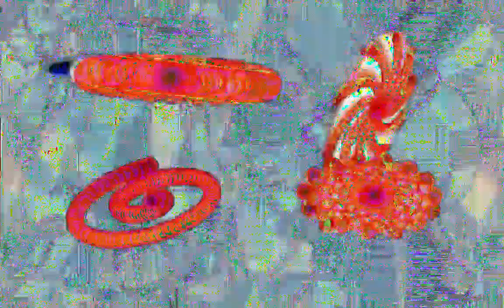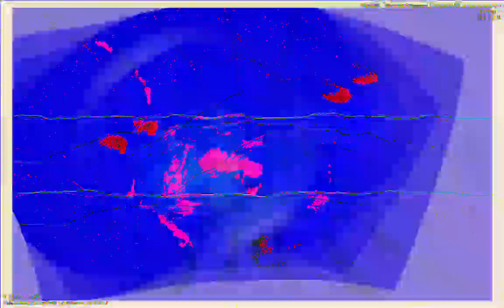[EPILEPSY WARNING] Movie 23 01 13 07h59m49s *Photosensitivity Warning*